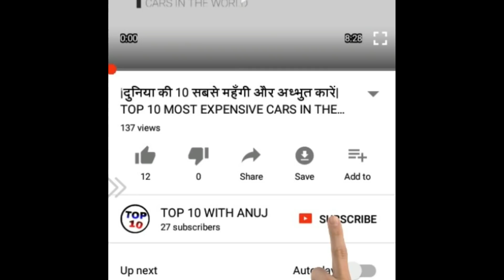181 साल के बुजुर्ग| मौत भूल गयी इनके घर का रास्ता| 181 years old man| mahashta mûrasi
181 साल के बुजुर्ग| मौत भूल गयी इनके घर का रास्ता| 181 years old man| mahashta mûrasi, iss video me bataya gaya hai ki kaise 181 saal ke ek bujurg abhi tak jinda hai, so video jaisi bhi lage comment me jarur bataye aur video ko like and share karna na bhule aur jinhone abhi tak hummare is top 10S news channel ko subscribe nahi kiya hai wo subscribe kar lein subscribe kar lein kyoki iss channel par lagatar intreasting news update hoti rahti hai,
                                                                                    'thanks